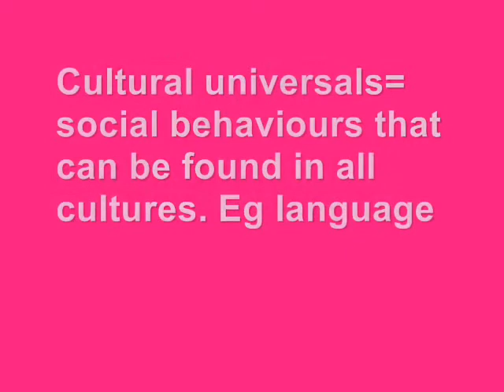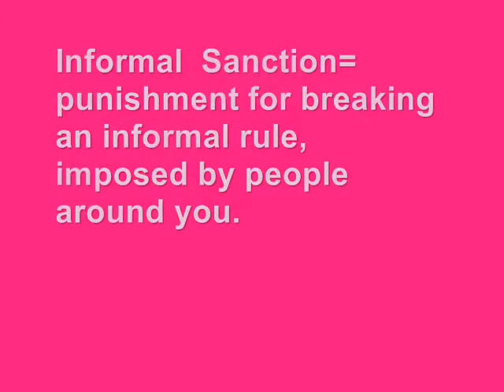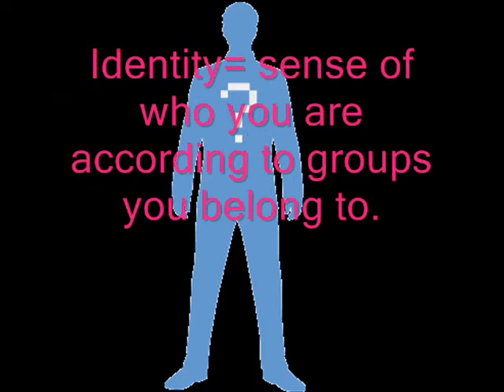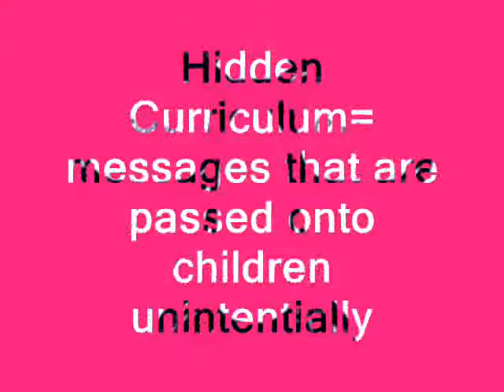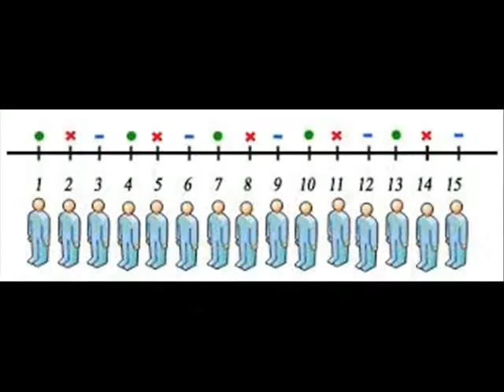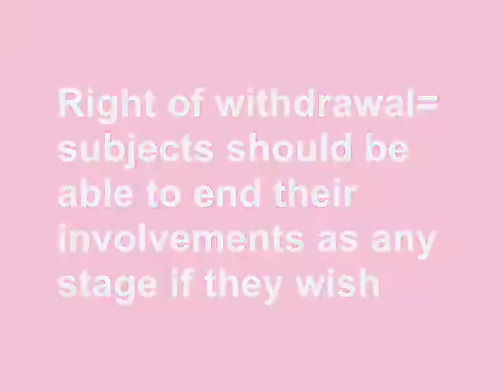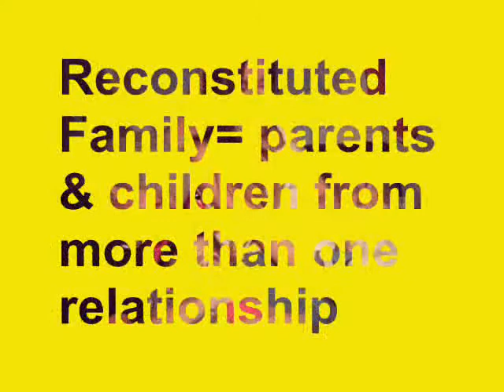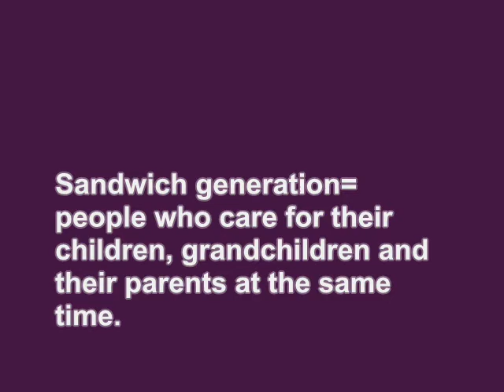Sociology Paper 1 section A Social Processes GCSE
Sociology GCSE Paper 1 WJEC Section B Family 2014